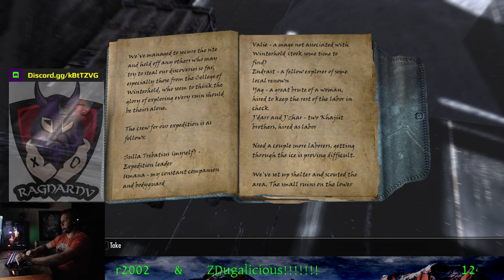Skyrim VikingHunter *SurvivalLetsPlay* 001